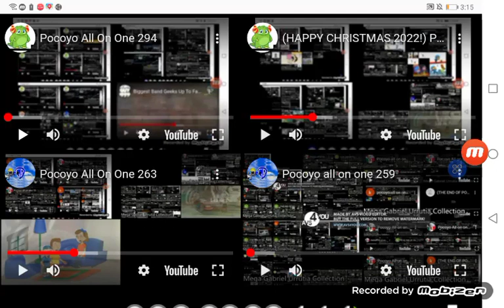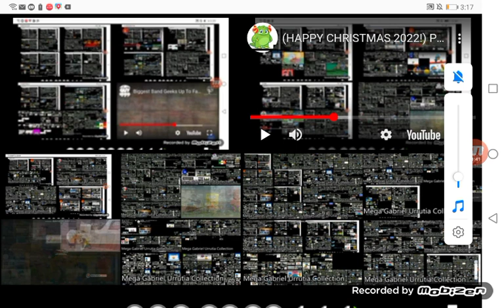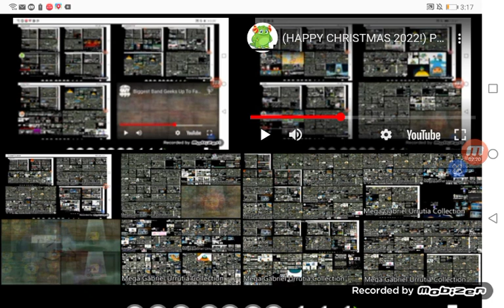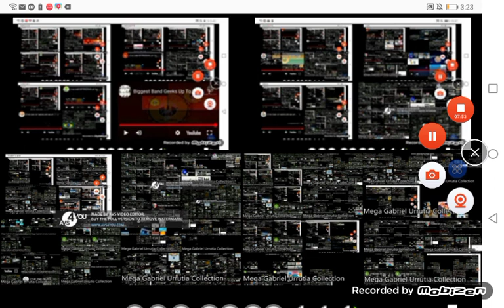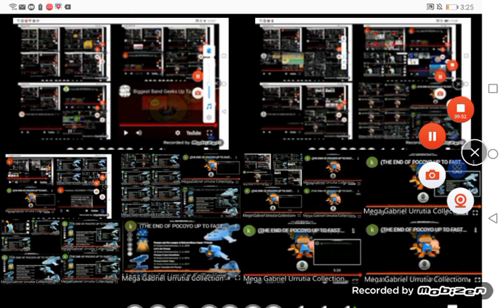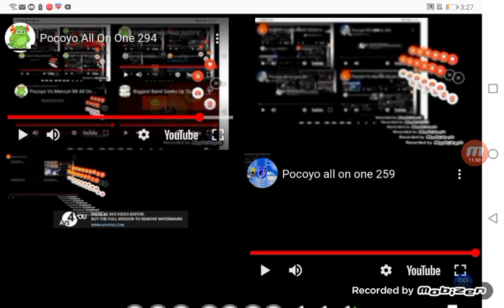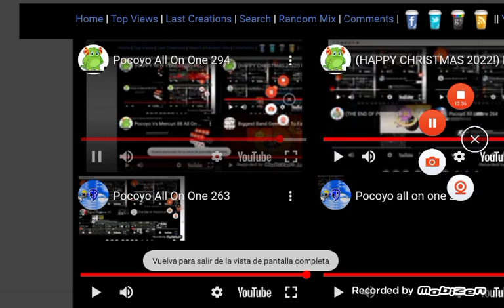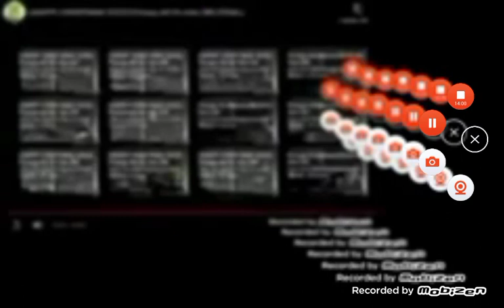Pocoyo All On One 295